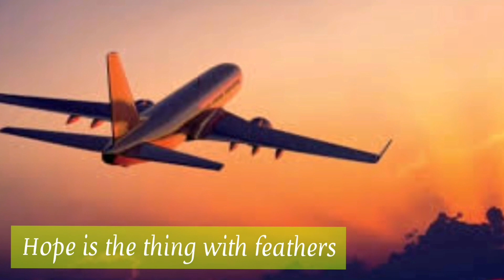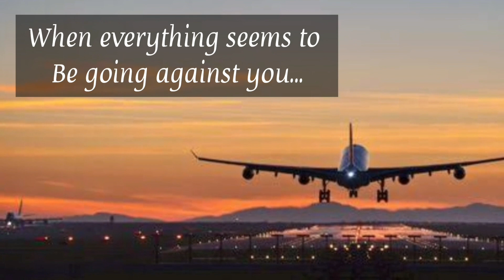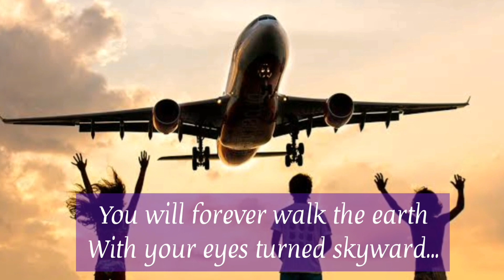✅We are Flying Again🌍✈ | WeAreAviation | See You Onboard........S😎😎N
We may be
But Hope is in the Air
Because the World
Need Us.

We will Fly Again🛫🛫🛫🛫